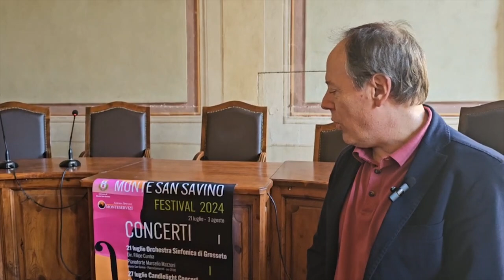Monte San Savino si prepara al ritorno del suo festival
Tra luglio ed agosto, per due settimane, la città ospiterà decine di giovani musicisti, docenti ed artisti che trasformeranno la bellezza rinascimentale del centro storico in note musicali, ritmi e melodie. L’edizione 2024 del MSS Festival conferma tutte le potenzialità espresse già nello scorso anno e presenta un programma con Masterclass di alto livello per pianoforte, oboe, violino, violoncello, clarinetto, viola, contrabbasso, tromba, clarinetto e canto lirico, con quattro concerti e tanti appuntamenti musicali con saggi e performance. Tra gli eventi più attesi il candelight concert, che proprio il festival propose per primo nella nostra provincia e che tanto successo ha riscosso. Monte San Savino sempre di più come centro propulsivo della musica classica e della didattica per i più giovani. Qui si formano i concertisti ed i solisti del futuro.